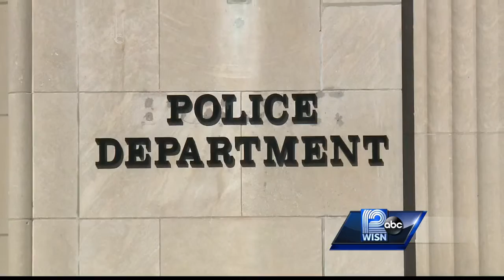Hartford student, 13, may face terror charges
A new law signed by Gov. Scott Walker 13 days ago makes bomb threats to schools a felony.